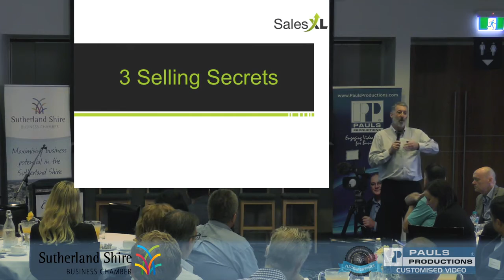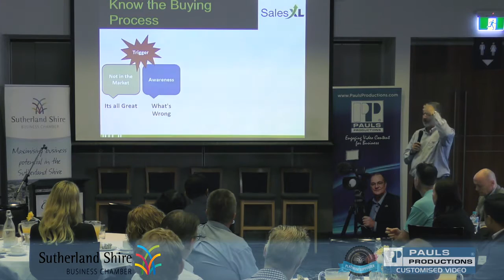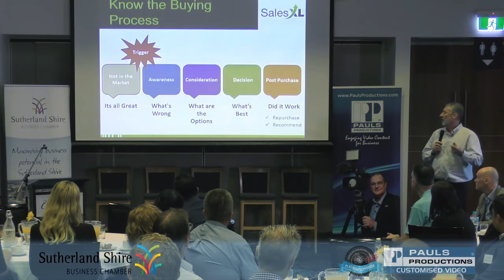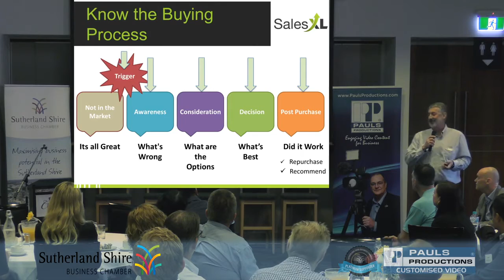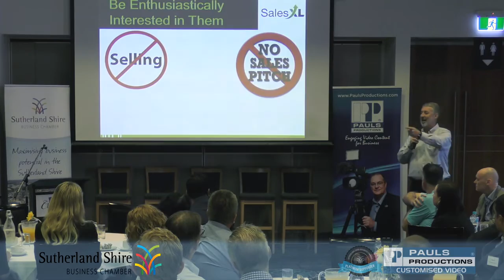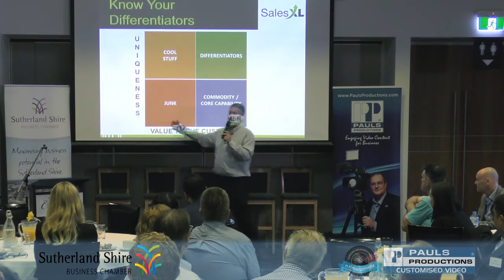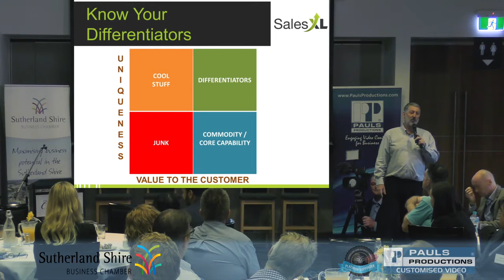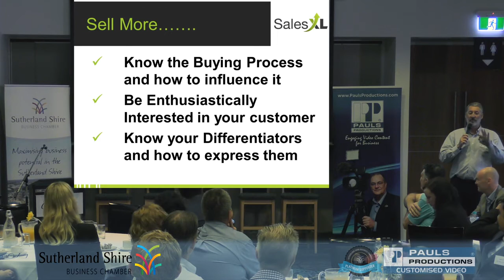SSBC Community Mark Hooper SalesXL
Sutherland Shire Business Breakfast - Club Central Menai